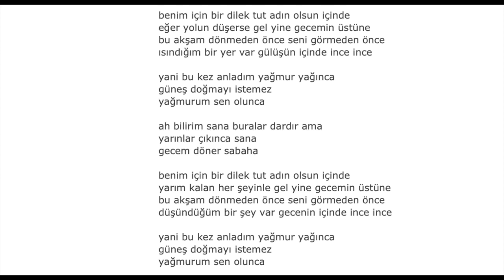1 SAAT GECEM DÖNER SABAHA - FURKAN ALDEMİR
İsteğinizi yorumlara bırakabilirsiniz.

benim için bir dilek tut adın olsun içinde
eğer yolun düşerse gel yine gecemin üstüne
bu akşam dönmeden önce seni görmeden önce
ısındığım bir yer var gülüşün içinde ince ince

yani bu kez anladım yağmur yağınca
güneş doğmayı istemez
yağmurum sen olunca

ah bilirim sana buralar dardır ama
yarınlar çıkınca sana
gecem döner sabaha

yarım kalan her şeyinle gel yine gecemin üstüne
düşündüğüm bir şey var gecenin içinde ince ince

güneş doğmayı istemez
yağmurum sen olunca